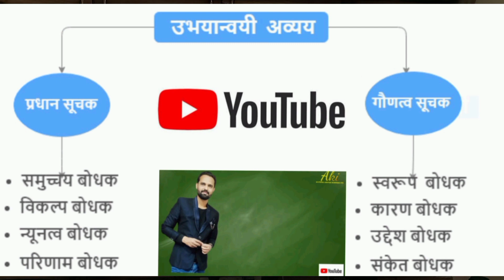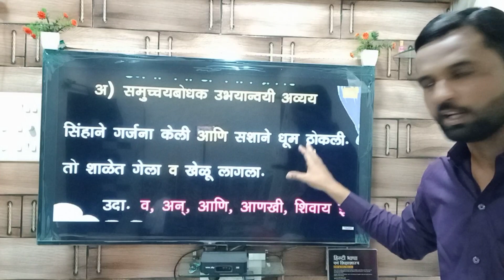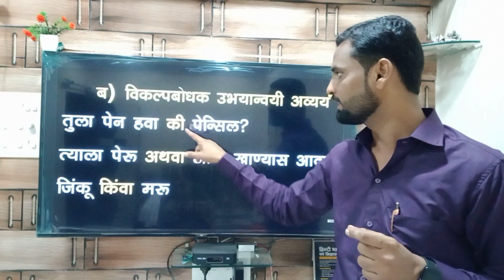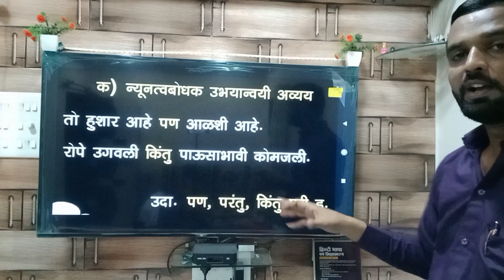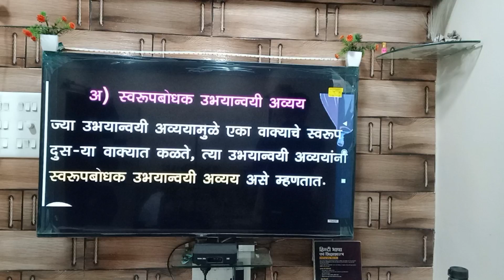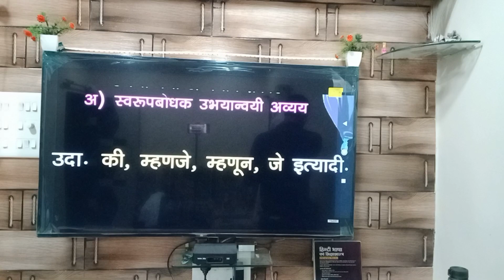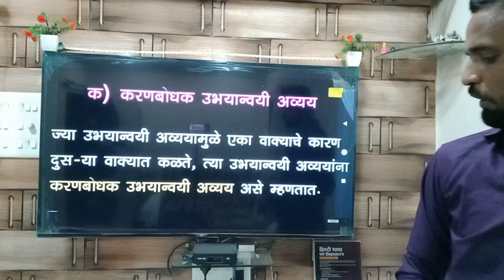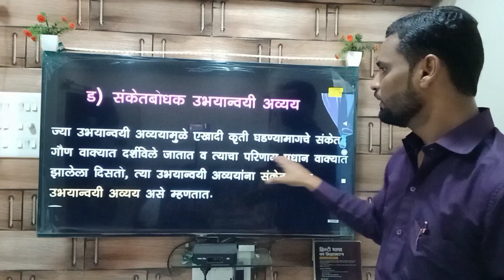उभयान्वयी अव्यय व त्याचे प्रकार. conjuction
उभयान्वयी अव्यय व त्याचे प्रकार

दोन किंवा अधिक शब्द, अथवा दोन किंवा अधिक वाक्ये जोडणार्‍या अविकारी शब्दाला अभयान्वयी अव्यये असे म्हणतात.

उदा.
मी कथा व कादंबरी वाचतो.
तो स्वभावाने आहे चांगला, पण विश्वासू नाही.

उभायान्वयी अव्ययाचे 2 प्रकार पडतात.

समानत्वदर्शक / प्रधानत्वसूचक उभयान्वयी अव्यये.
असमानत्वदर्शक / गौणत्वसूचक उभयान्वयी अव्यये

1. समुच्चयबोधक उभयान्वयी अव्यय

दोन प्रधान किंवा मुख्य वाक्ये व, अन्, शिवाय यांसारख्या उभयान्वयी अव्ययांनी जोडून त्याचा मिलाफ किंवा समुच्चय करतात अशा उभयान्वयी अव्ययांना समुच्चय बोधक उभयान्वयी अव्यये असे म्हणतात.

उदा.  व, अन्, आणि आणखी, न, शि, शिवाय,

 पाहुणे आले आणि लाईट गेली.
राम शाळेत जाण्यासाठी निघाला व पाऊस आला.

2. विकल्पबोधक उभयान्वयी अव्यय

जेव्हा वाक्यांना जोडणारी अथवा, वा, की, किंवा, ही उभयान्वयी अव्यये दोन किंवा अनेक गोष्टींपैकी एकाची अपेक्षा दर्शवितात म्हणजेच हे किंवा ते किंवा त्यापैकी एक असा अर्थ सूचित करतात अशा अव्ययांना विकल्प बोधक उभयान्वयी अव्यये असे म्हणतात.

उदा. अथवा, वा, की, किंवा, अगर इत्यादी.

तुला चहा हवा की कॉफी ?
करा किंवा मरा.

3. न्यूनत्व बोधक उभयान्वयी अव्यय

जेव्हा दोन वाक्यांना जोडणारी पण, परंतु, परी, बाकी, ही अव्यये पहिल्या वाक्यामध्ये काही उणीव, कमी, दोष असल्याचा आशय किंवा भाव व्यक्त करतात अशा अव्ययांना न्यूनत्व बोधक उभयन्वयी अव्यये असे म्हणतात.

उदा. परंतु, पण, बाकी, किंतु, परी इत्यादी.

मरावे, परी किर्तीरूपी उरावे.
लग्न छान झाले पण जेवण बरोबर नव्हते.

4. परिणाम बोधक उभयान्वयी अव्यय

जेव्हा दोन वाक्यांना जोडणार्‍या उभयान्वयी अव्ययामुळे घडलेल्या एका वाक्यात घडलेल्या घटनेचा परिणाम पुढील वाक्यावर झाल्याचा बोध होत असेल तर अशी वाक्य जोडणार्‍या अव्ययांना परिणामबोधक उभयान्वयी अव्यये असे म्हणतात.

उदा. म्हणून, याकरिता, सबब, यास्वत, तेव्हा, तस्मात इत्यादी.

राधाने मनापासून अभ्यास केला; म्हणून ती पास झाली.
गाड्या उशीराने धावत आहे; सबब मला उशीर झाला.

असमानत्वदर्शक किंवा गौणत्वसूचक उभयान्वयी अव्यय :
यांचे पुढील 4 प्रकार पडतात.

1. स्वरूपबोधक उभयान्वयी अव्यय

उभयान्वयी अव्ययांनी जोडलेल्या दोन वाक्यातील प्रधान वाक्याचा खुलासा गौण वाक्ये करतो त्या अव्ययास स्वरूप बोधक उभयान्वयी अव्यये असे म्हणतात.

उदा. म्हणून, म्हणजे, की, जे इत्यादी.

एक किलोमीटर म्हणजे एक हजार मीटर
तो म्हणाला, की मी हरलो.

2. उद्देशबोधक उभयान्वयी अव्यय

जेव्हा म्हणून, सबब, यास्तव, कारण, की यासारख्या शब्दांनी जोडलेल्या गौण वाक्यामुळे हे मुख्य वाक्याचा उद्देश किंवा हेतु दर्शविला जातो तेव्हा त्यास उद्देश बोधक उभयान्वयी अव्यये असे म्हणतात.

उदा. म्हणून, सबब, यास्तव, कारण,की इत्यादी.

चांगले उपचार मिळावेत, यास्तव तो मुंबईला गेला.
चांगले गुण मिळावेत, म्हणून ती खूप अभ्यास करते.

3. करणबोधक उभयान्वयी अव्यय

जेव्हा कारण, व, का, की या अव्ययांमुळे प्रधान वाक्यातील क्रिया घडण्याचे कारण गौणत्व वाक्यामधून व्यक्त होते अशा अव्ययांना कारण बोधक उभयान्वयी अव्यये म्हणतात.

उदा. कारण, का, की इत्यादी.

त्याला यश मिळाले कारण त्याने खूप मेहनत घेतली.

4. संकेतबोधक उभयान्वयी अव्यय

जेव्हा मुख्य गौण वाक्ये जर-तर किंवा जरी-तरी या उभयान्वयी अव्ययामुळे जोडली जाऊन तायातून संकेत व्यक्त होत असेल त्या अव्यवयांना संकेत बोधक उभयान्वयी अव्यये असे म्हणतात.

उदा. जर-तर, जारी-तरी, म्हणजे, की, तर इत्यादी

जर दळण आणल तर स्वयंपाक होईल.
नोकरी मिळविली म्हणजे गाडी घेऊन देई

akhtar raheman
kanhale bk tel bhusawal
dist jalgoan
maharashtra